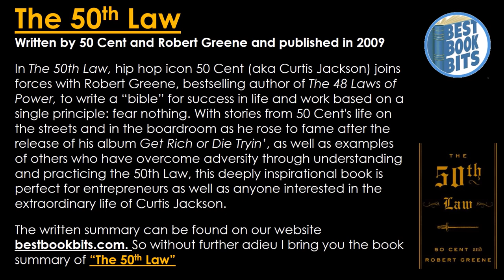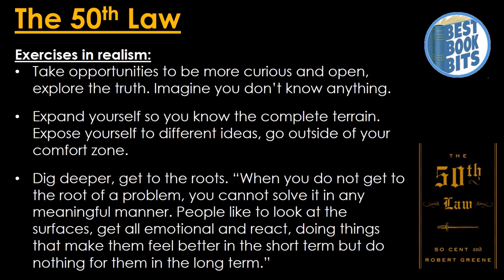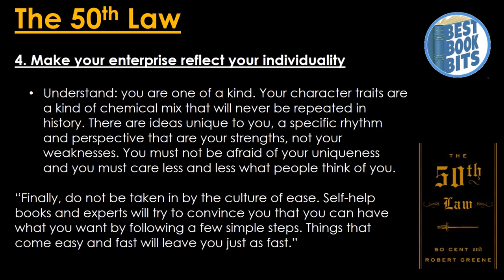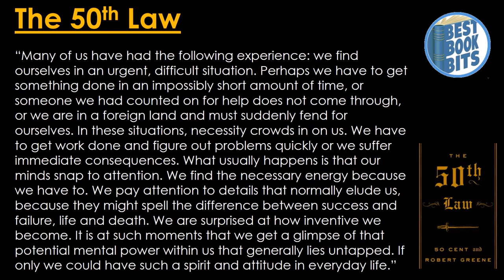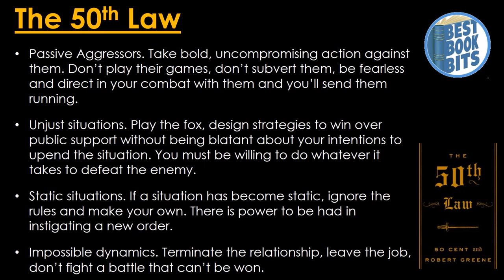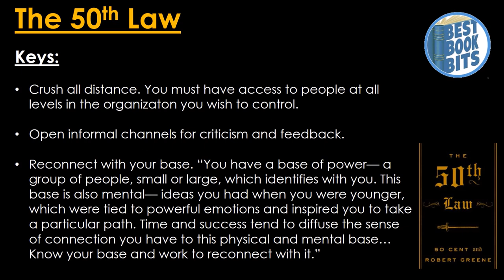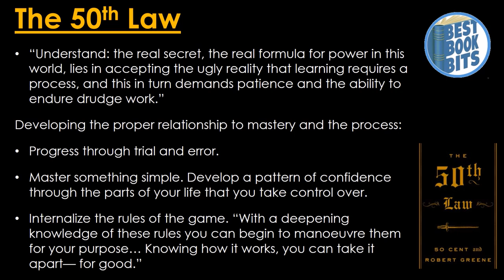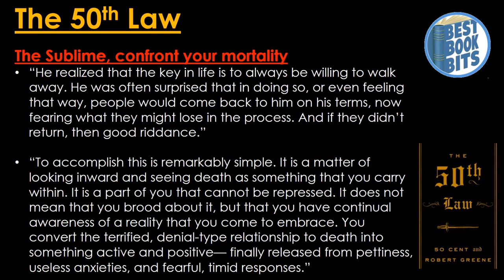The 50th Law | 50 Cent & Robert Greene | Book Summary